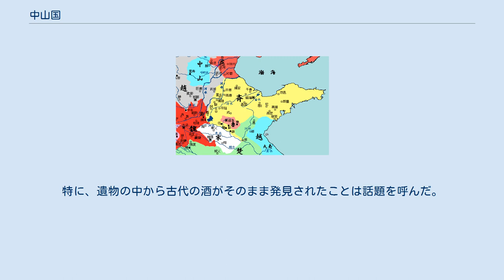中山国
中山国（ちゅうざんこく）は、戦国時代の中国で、現在の河北省中南部を中心とする一帯を領土とした国である。
中山と改名する前は春秋時代以来の中原の北部にいた白狄が建国した都市国家で「鮮虞」という名で知られていた。
当初は太行山脈の西側、つまり現在の山西省の黄土高原上にあったが、紀元前432年に文公が衆を率いて太行山脈を越えて華北平原上に降り、現在の河北省中部に中山国を建国した（ただし必ずしも旧領のすべてを放棄したわけではない）。
武公は周の定王の孫であり、そのため異民族の国でありながら周王朝と同姓の「姫姓」の国であった。
 当初は弱小国であり、紀元前406年には魏の楽羊が率いる軍勢に都を落とされた。
しかし、大山の中に逃れた桓公が20年にわたって抗戦を続け、国を復興した。
これ以後、富国強兵に努めて領土を拡張したが、紀元前296年には同様に山西省の黄土高原から太行山脈の東に版図を広げてきた趙の攻撃によって滅亡した。
 後に燕の昭王に仕え、斉を滅亡寸前にまで追い詰めた楽毅は中山国の遺臣である。
 紀元前350年頃の中山国と周辺諸国 他の諸侯国のように都市国家を出自とするのではなく、中原においては少々異質な、遊牧民的要素を持つといわれる狄の勢力が起こした国であるため、史料が少なく、「神秘の王国」と呼ばれる。
1970年代から1980年代にかけて石家荘市平山県で、その都城である霊寿城遺跡や中山王墓が発掘された。
金・銀・銅・玉・陶器などの豪華華麗な文物とともに、遊牧民的な文化を髣髴とさせる豪奢な天幕の支柱などが多数出土し、河北省博物館に保管されている。
特に、遺物の中から古代の酒がそのまま発見されたことは話題を呼んだ。